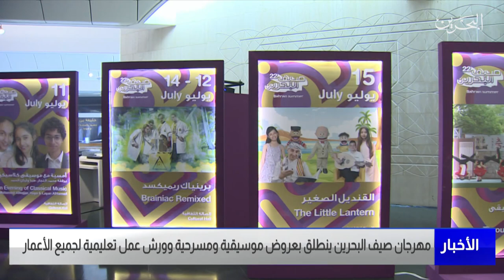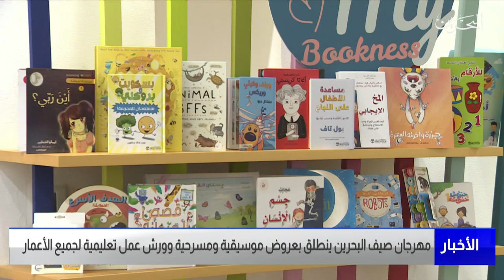مركز الأخبار: مهرجان صيف البحرين ينطلق بعروض موسيقية ومسرحية وورش عمل تعليمية وإبداعية لجميع الأعمار